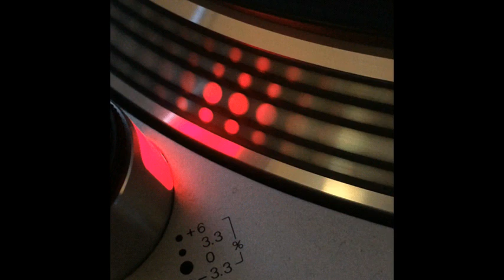Z100 - W La Revolution (Rebel Mix) - 1994